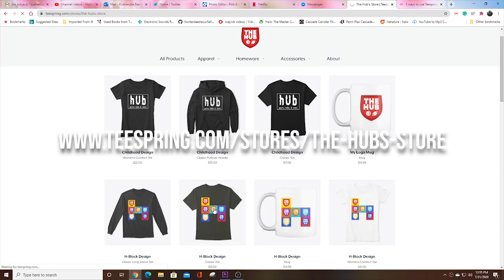Cut Sterling Shepard?? WHAT BLASPHEMY IS THIS!!!